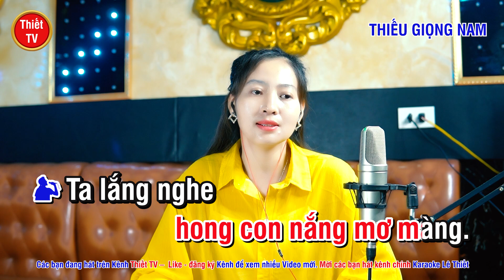Chiều Hạ Vàng ✔ Karaoke Thiếu Giọng Nam ► Song Ca Với Ngọc Lan ❖ Thiết TV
Thiết TV:
❖ Tên bài hát: CHIỀU HẠ VÀNG
❖ Tác giả: Nguyễn Bá Nghiêm
❖ Rất mong những những nhận xét để kênh mỗi ngày được hoàn thiện hơn.